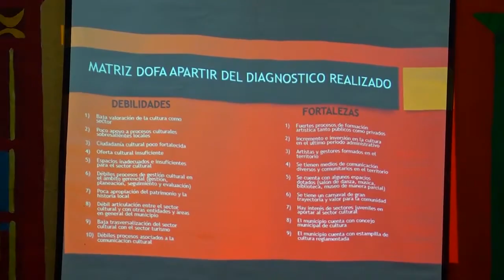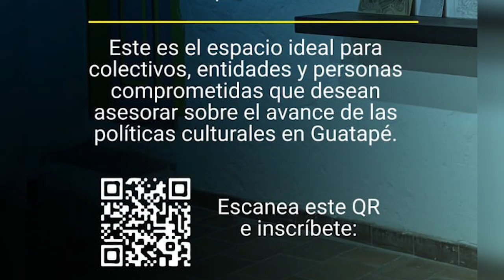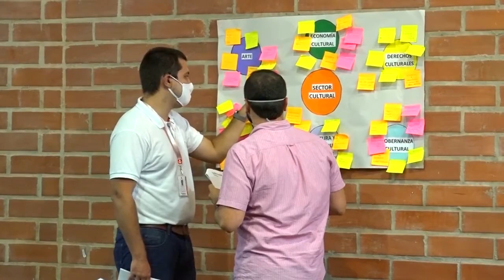Inscripciones Abiertas para la Conformación del Nuevo Consejo Municipal de Cultura Guatapé 2024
Desde la Subsecretaría de Cultura invitan a la comunidad a inscribirse para conformar el Consejo Municipal De Cultura por los próximos 4 años.

Gestores culturales, artistas, ONGS, organizaciones de Telecomunicaciones, artesanos, asociaciones cívicas, representantes del área rural, del sector educativo, productivo, patrimonio están invitados a realizar la inscripción para la conformación del consejo municipal de cultura por los próximos 4 años.